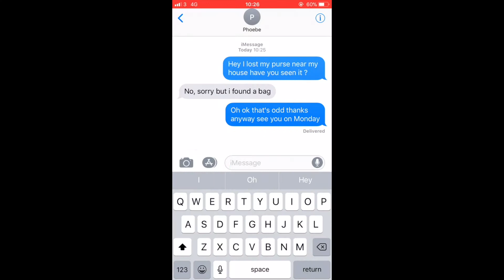Domino Effect - Holy Faith Glasnevin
This video was made by TY students from St Mary's Holy Faith Glasnevin for the DCU Access UniTY Awards 2018.